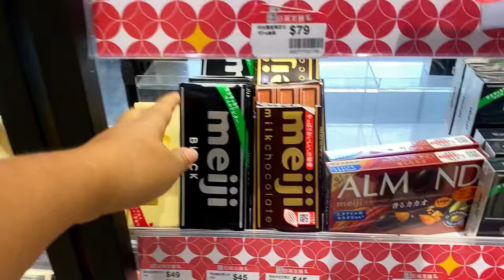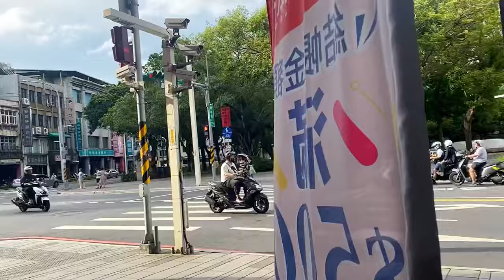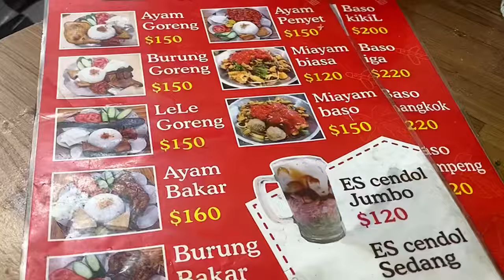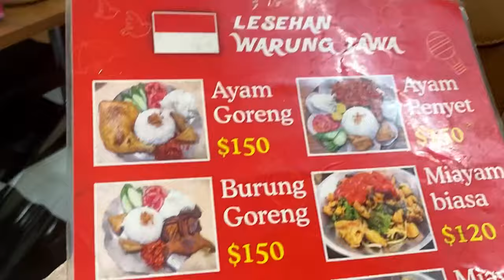ALHAMDULLILLAH MAJIKAN SUPER BAIK⁉️ DAPAT IZIN LIBUR SEBENTAR DARI MAJIKAN DI TAIWAN‼️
Assalamuallaikkum wr..wb
kembali lagi dengan youtube Nifta ciayo88

Terimaksih banyak 🙏🏻🙏🏻